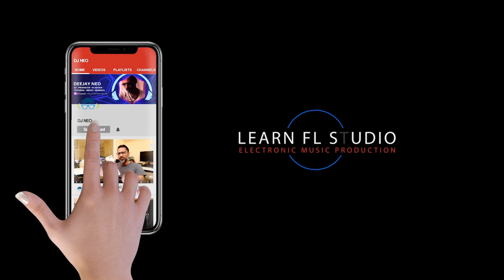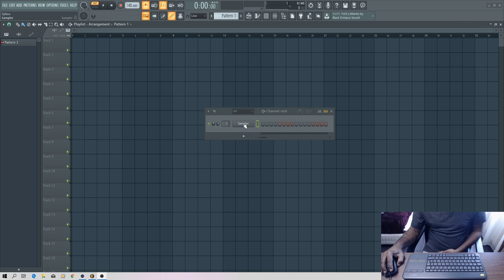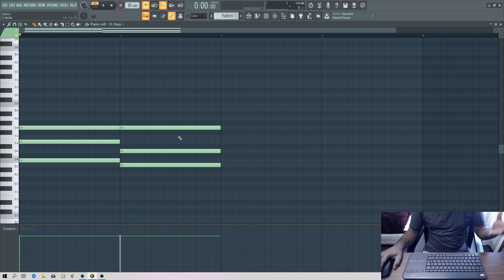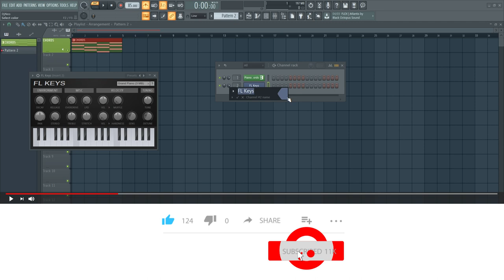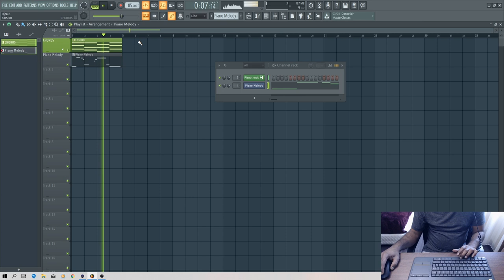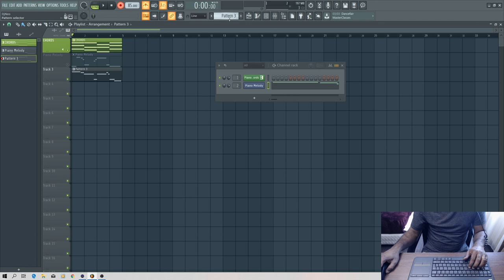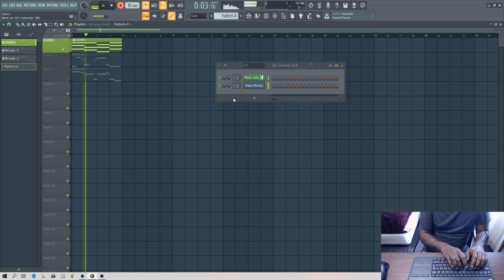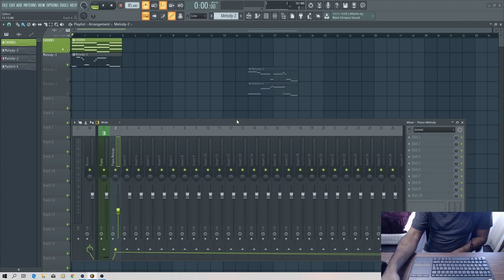How to create Melodies using a Computer Keyboard in FL Studio 20 (हिन्दी मे)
How to create Melodies using a Computer Keyboard in FL Studio 20 (In Hindi). I will be showing you an easy way where you can use your computer keyboard to create melodies in FL Studio 20. In this tutorial, I will be using the C Major scales to create some beautiful melodies. I have laid down three melodies from the same scale using the help of a triad chord progression. I hope this video will help some of you guys and will inspire you to create some beautiful melodies even though you don't have a midi keyboard. Keep digging and keep creating guys. Let the music inside you come out. Much love, God Bless.